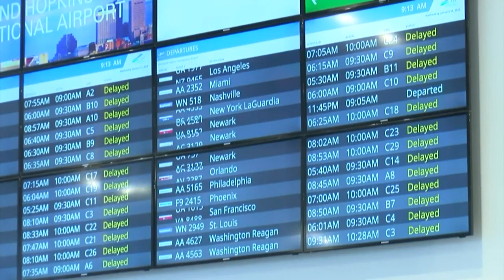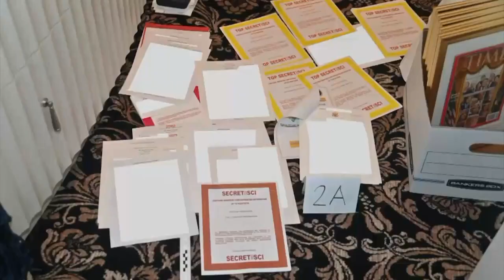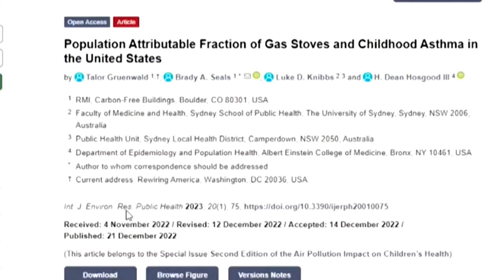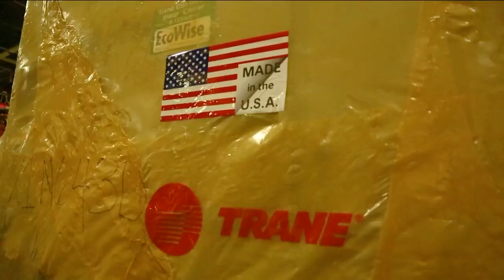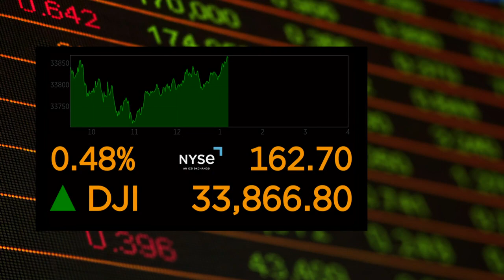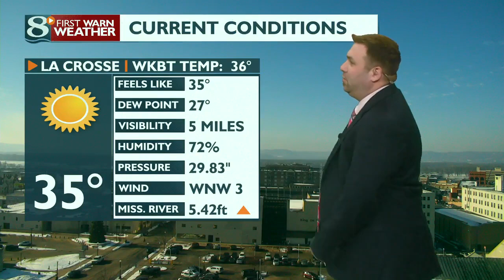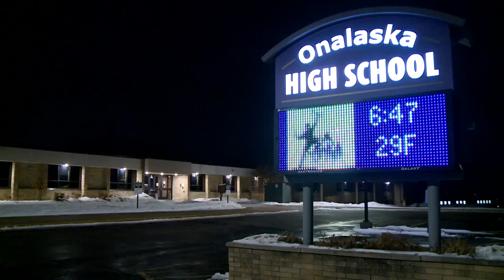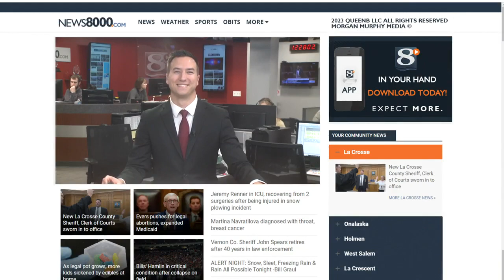News 8 Now at Noon - 1/11/23